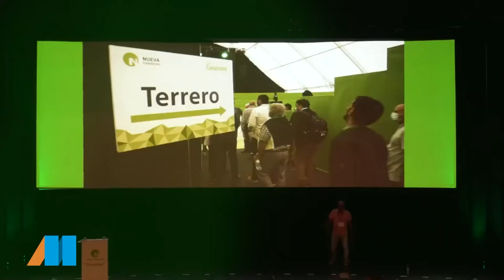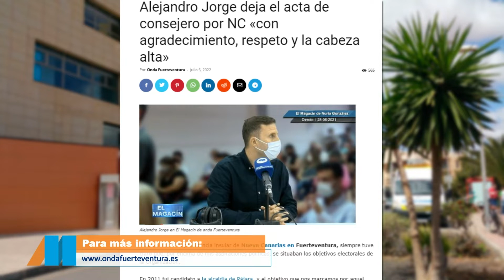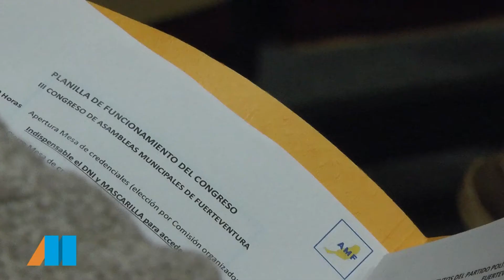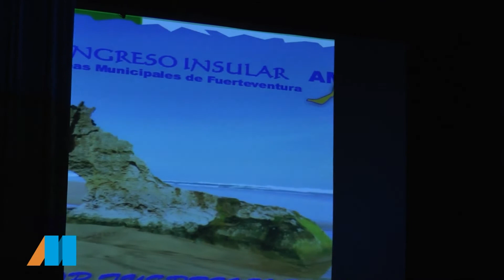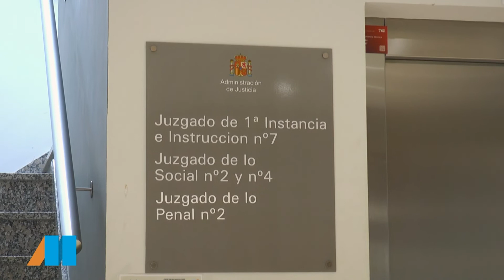El Magacín I Juan Nicolas Cabrera I 07 07 22